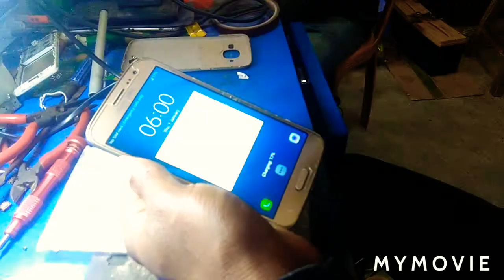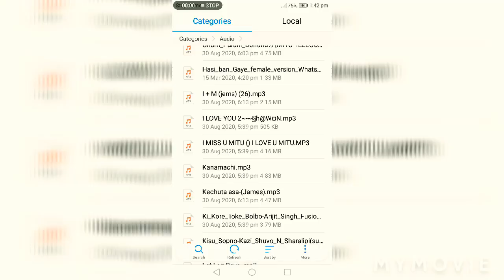samsung j210 unable to charger problem solution. স্যামসাং j210 আনাবেল টু চার্জার সমস্যা সমাধান।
Samsung J210 unable to charger Problem  solution.